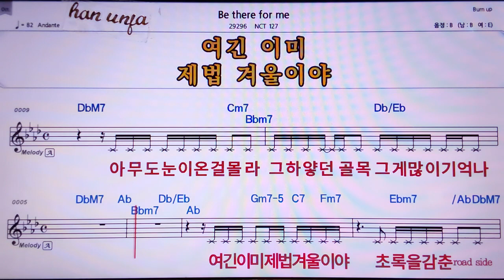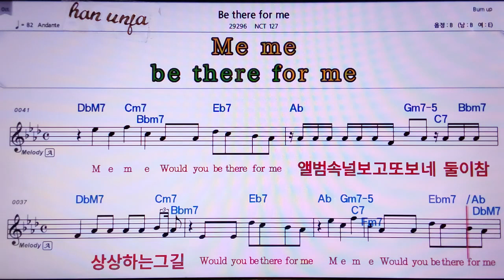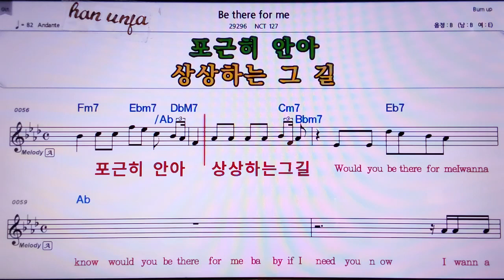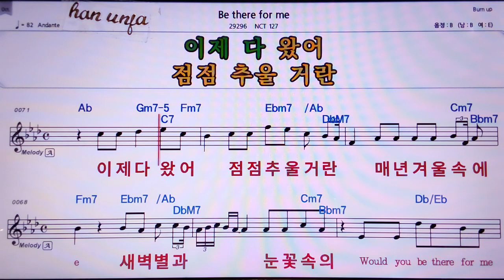💖Be there for me /NCT 127 👍MR,노래방, 악보, 코드,Karaoke With Sheet Music